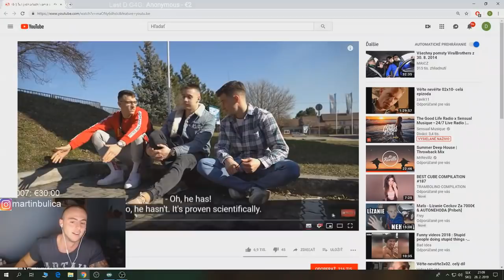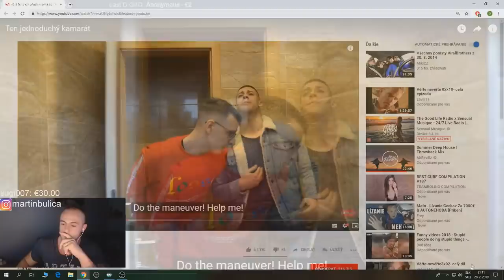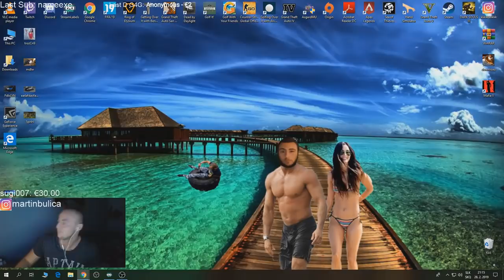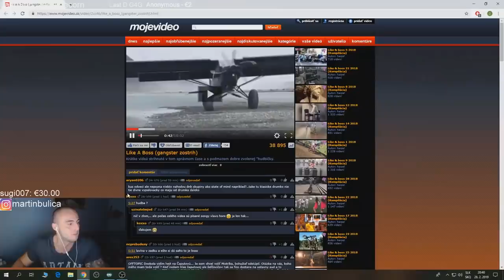Maťo - REAKCIA NA: Ten jednoduchý kamarát